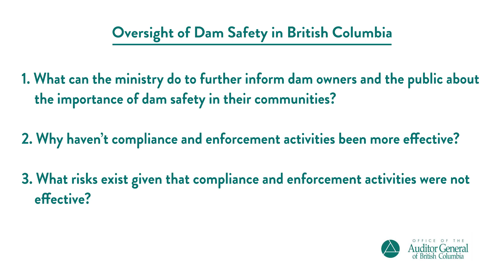Oversight of Dam Safety in British Columbia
This audit examined whether the Ministry of Forests, Lands, Natural Resource Operations and Rural Development has effectively overseen the safety of dams in B.C. The ministry's oversight involves promoting, verifying, and enforcing dam owners' compliance with regulatory requirements.

The report covers the ministry’s oversight of the safety of 1,900 regulated dams. Dams that are being built, such as Site C, were not included in the audit.